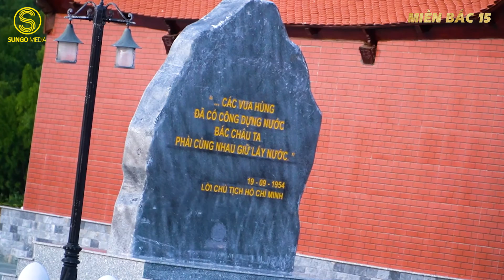[SUNGO MEDIA] MIỀN TÂY SÔNG NƯỚC 2022 - MIỀN BẮC 15 - TỔ CHỨC TEAMBUILDING - GALA TẠI CÀ MAU